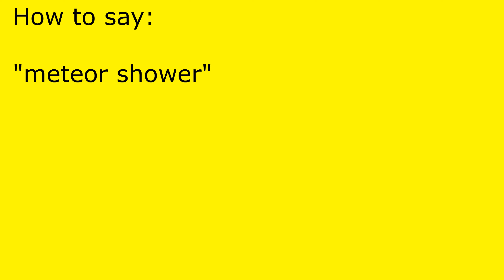How to pronounce meteor shower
meteor shower pronunciation.